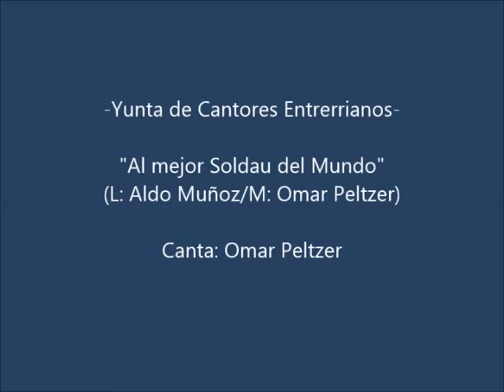Yunta de Cantores Juan Carlos Angelino y Omar Peltzer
Esuchamos primero a Juan Carlos Angelino nacido en Durazno y afincado en Basavilbaso, en un chamamé que es un poema de Walter Ocampo(San José) y música de Alcibíades Larrosa(Colón). La Chancha partió hace algunos poquitos años
  Y en segundo término a Omar Peltzer (Maciá) en una chamarrita de su autoría con la letra del Aldo Muñoz(Nogoyá)